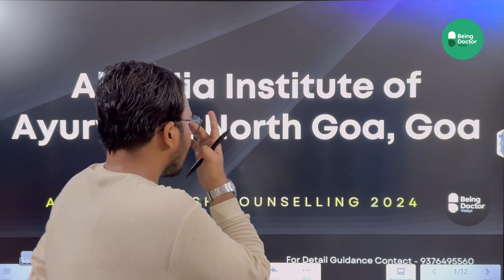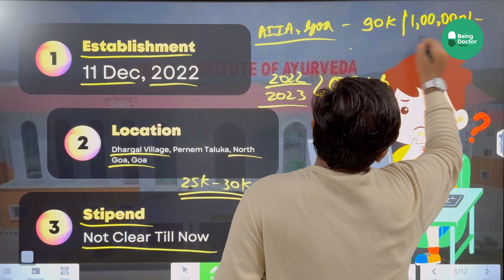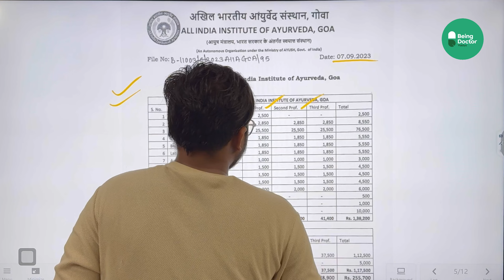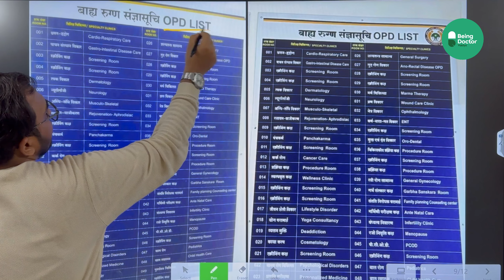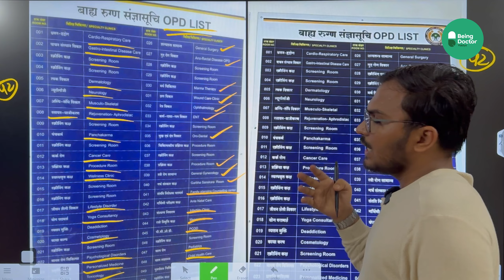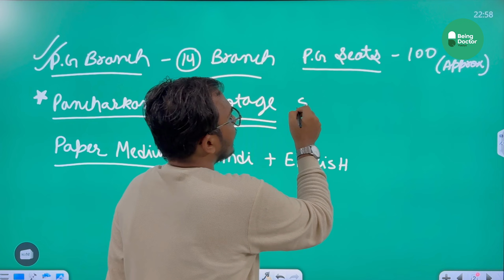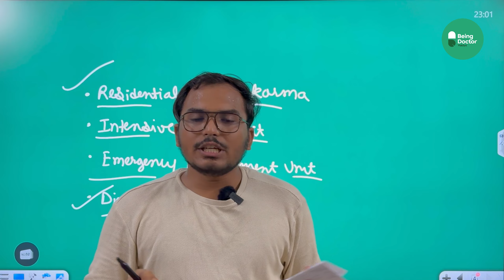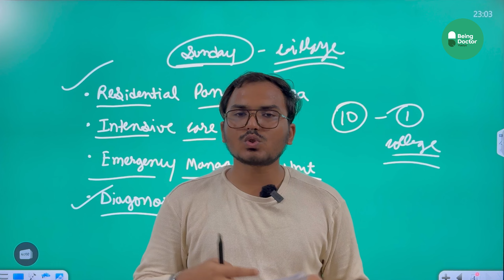AIIA Goa Review 2024 | BAMS Cut off, Fees, Bond, Stipend, Hostel | Best Ayurveda College in AACCC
We are here to save you. 😰

For Detail Guidance Regarding Counselling.

[ Being Doctor Neet Counselling 2024 ]

✅ Being Doctor Helpline Number -
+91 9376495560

💼 Office Address -
12B Girdhar Vihar Colony
In Front of St. Mary School Lalsot Road, Dausa - 303303, Rajasthan

✅ For BAMS Students Notes Are Free Available On Our Telegram Channel.